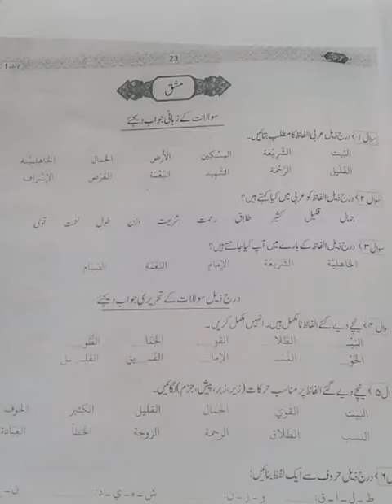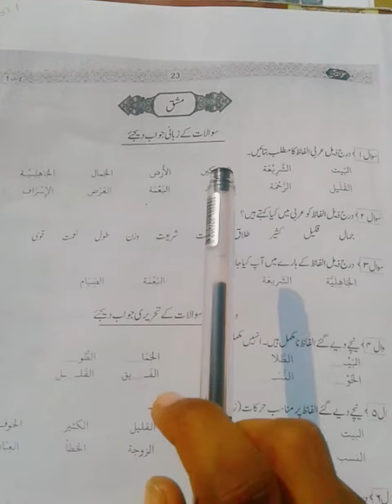Class III M Q b p 23